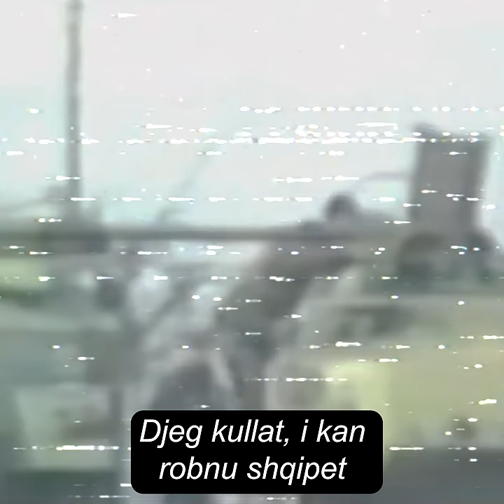Don Phenom - Sytë Lot (Beat By Dj R)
Listen and watch the latest music video from Don Phenom.

🎵 Produced by: 𝗠𝗜𝗟𝗘𝗦
🎵 Lyrics by: 𝗗𝗢𝗡 𝗣𝗛𝗘𝗡𝗢𝗠
🎵 Beat by: 𝗗𝗝 𝗥
🎥 Video: 𝗠𝗜𝗟𝗘𝗦